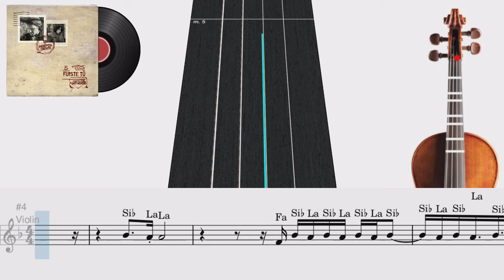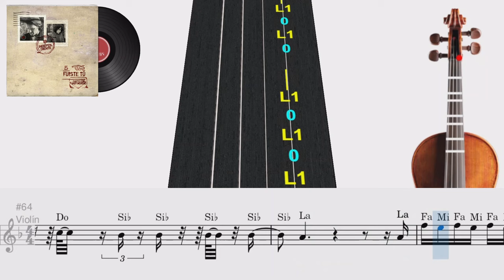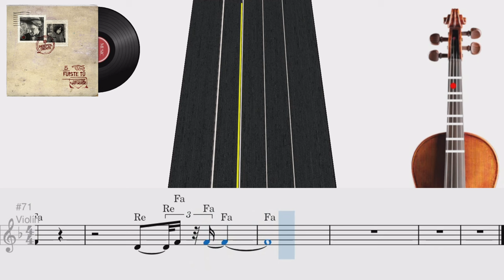Fuiste Tú | Violín 🎻 Play Along | TUTORIAL | TABLATURA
En este video les comparto un Tutorial de como tocar "Fuiste Tú" de Ricardo Arjona ft. Gaby Moreno en Violín 🎻.
Usando la Tablatura que representan las notas musicales mostradas en el pentagrama musical.

In this video I share a Tutorial on how to play "Fuiste Tú"  by Ricardo Arjona ft. Gaby Moreno on Violin 🎻.
Using Tablature that represents the musical notes shown on the musical pentagram.